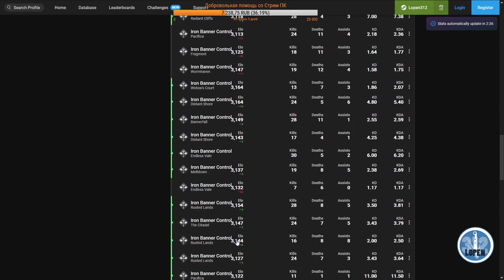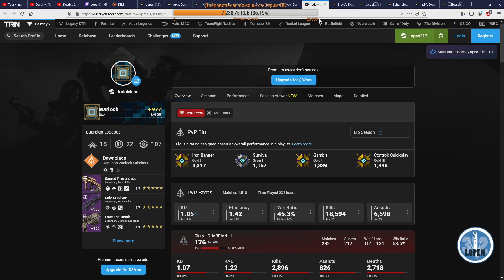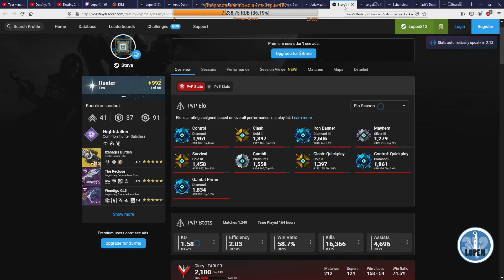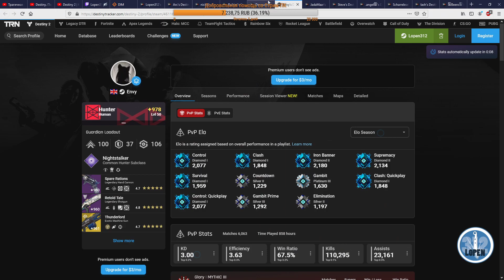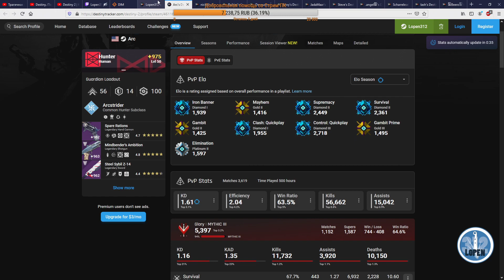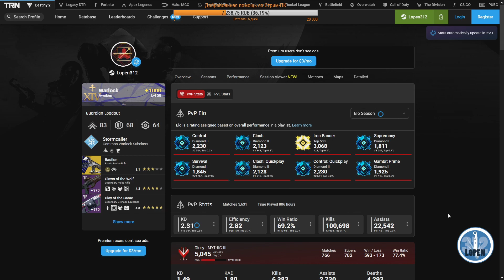Destiny 2 | Разбор катки в Железном Знамени